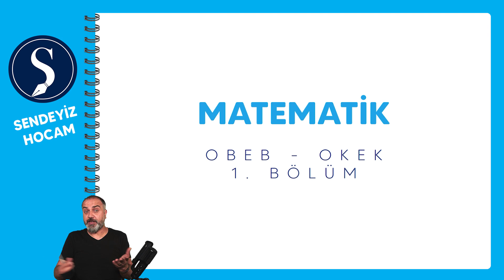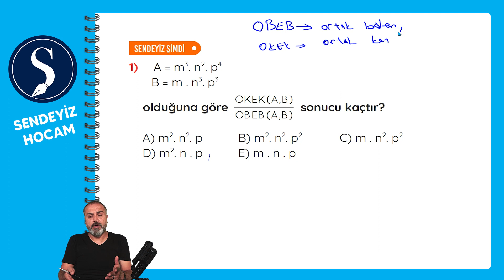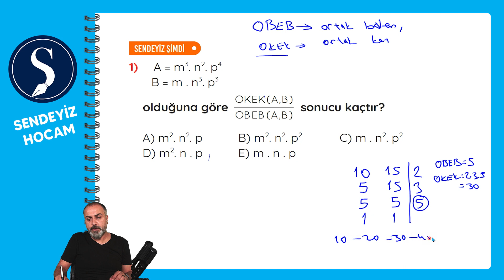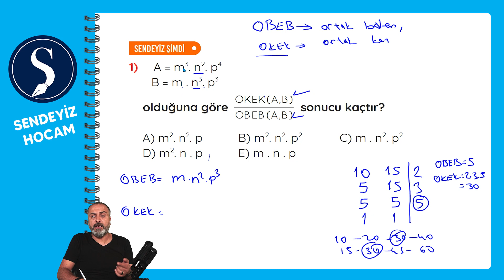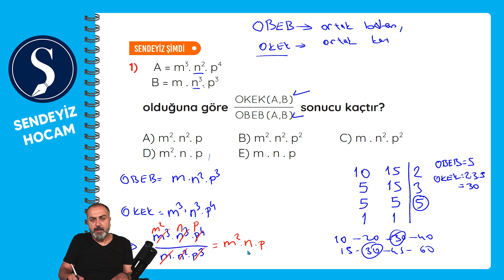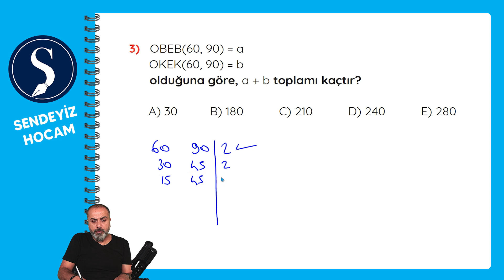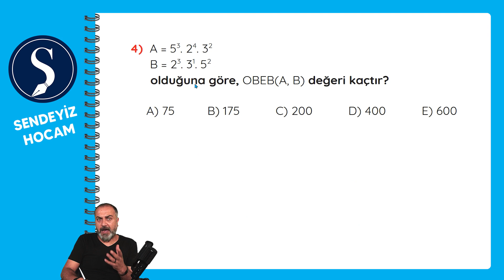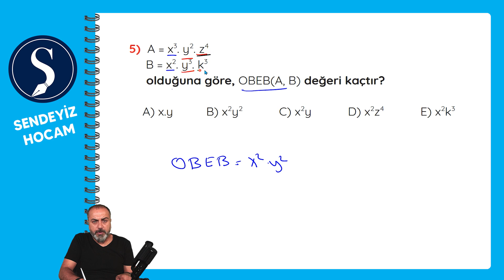Temel Matematik Kampı Obeb ve Okek Soru Çözümü 1. Bölüm (19. Gün)